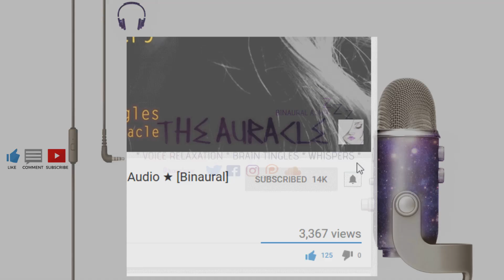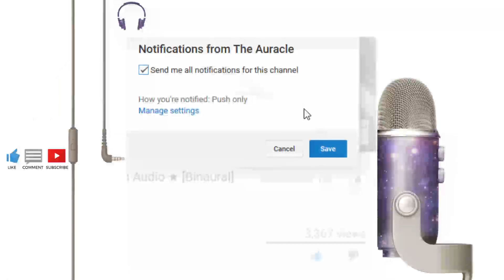Sweet Shop [ASMR] ★ Roleplay with wrapper sounds & jar tapping ★ [Binaural]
★ For maximum effect please use headphones. For more intensity close your eyes ★ Hope you find this sweet roleplay relaxing and tingly :)

★ 𝗦𝗨𝗣𝗣𝗢𝗥𝗧 𝗠𝗘 ★

★ 𝗦𝗢𝗖𝗜𝗔𝗟 𝗠𝗘𝗗𝗜𝗔 ★